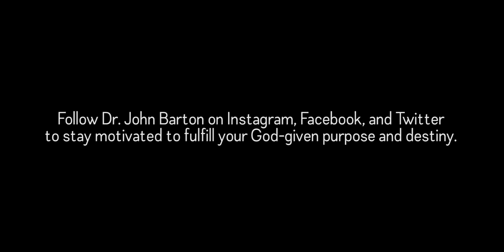The Miracle Story of John Barton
If you've ever been told that miracles are not for today, this video is a must watch! Having experienced a life-threatening illness, John Barton shares his personal miracle story that has left the medical world in awe!